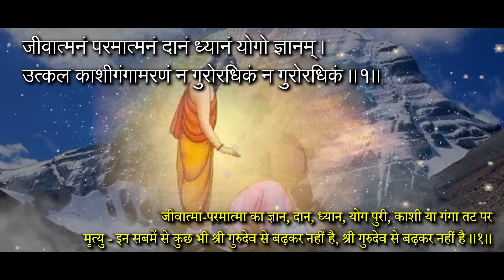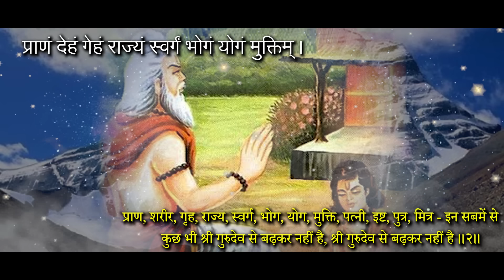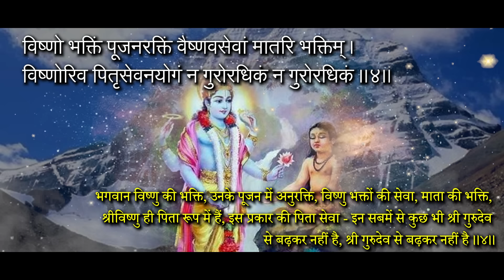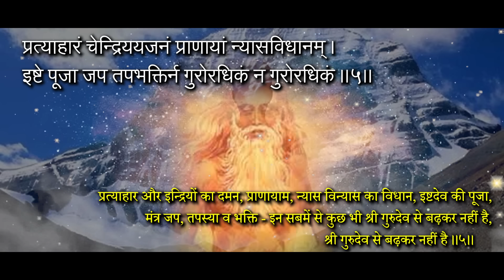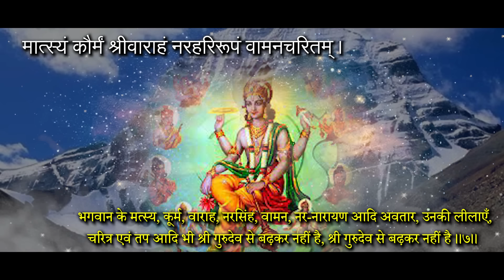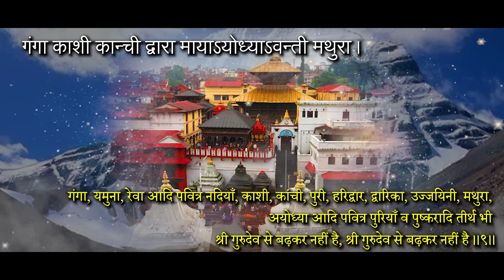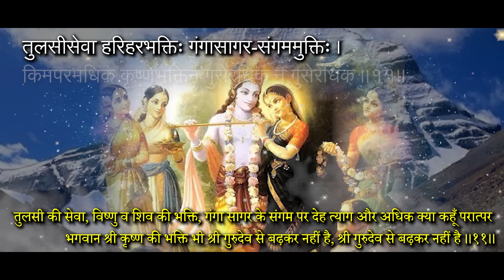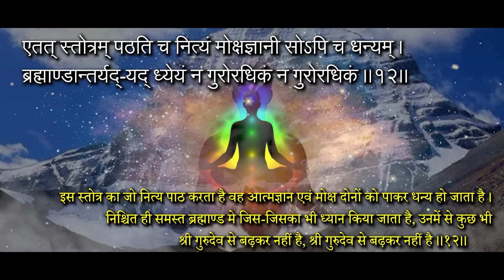श्री गुरु स्तोत्रम् l Guru Purnima l Madhvi Madhukar Jha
श्री गुरु स्तोत्रम
।। श्री महादेव्युवाच ।।

गुरुर्मन्त्रस्य देवस्य धर्मस्य तस्य एव वा ।
विशेषस्तु महादेव ! तद् वदस्व दयानिधे ।।

श्री महादेवी (पार्वती) ने कहा : हे दयानिधि शंभु ! गुरुमंत्र के देवता अर्थात् श्री गुरुदेव एवं उनका आचारादि धर्म क्या है - इस बारे में वर्णन करें ।

।। श्री महादेव उवाच ।।

जीवात्मनं परमात्मनं दानं ध्यानं योगो ज्ञानम् ।
उत्कल काशीगंगामरणं न गुरोरधिकं न गुरोरधिकं ।।१।।

श्री महादेव बोले : जीवात्मा-परमात्मा का ज्ञान, दान, ध्यान, योग पुरी, काशी या गंगा तट पर मृत्यु - इन सबमें से कुछ भी श्री गुरुदेव से बढ़कर नहीं है, श्री गुरुदेव से बढ़कर नहीं है ।।१।।

प्राणं देहं गेहं राज्यं स्वर्गं भोगं योगं मुक्तिम् ।
भार्यामिष्टं पुत्रं मित्रं न गुरोरधिकं न गुरोरधिकं ।।२।।

 प्राण, शरीर, गृह, राज्य, स्वर्ग, भोग, योग, मुक्ति, पत्नी, इष्ट, पुत्र, मित्र - इन सबमें से कुछ भी श्री गुरुदेव से बढ़कर नहीं है, श्री गुरुदेव से बढ़कर नहीं है ।।२।।

वानप्रस्थं यतिविधधर्मं पारमहंस्यं भिक्षुकचरितम् ।
साधोः सेवां बहुसुखभुक्तिं न गुरोरधिकं न गुरोरधिकं ।।३।।

 वानप्रस्थ धर्म, यति विषयक धर्म, परमहंस के धर्म, भिक्षुक अर्थात् याचक के धर्म - इन सबमें से कुछ भी श्री गुरुदेव से बढ़कर नहीं है, श्री गुरुदेव से बढ़कर नहीं है ।।३।।

विष्णो भक्तिं पूजनरक्तिं वैष्णवसेवां मातरि भक्तिम् ।
विष्णोरिव पितृसेवनयोगं न गुरोरधिकं न गुरोरधिकं ।।४।।

भगवान विष्णु की भक्ति, उनके पूजन में अनुरक्ति, विष्णु भक्तों की सेवा, माता की भक्ति, श्रीविष्णु ही पिता रूप में हैं, इस प्रकार की पिता सेवा - इन सबमें से कुछ भी श्री गुरुदेव से बढ़कर नहीं है, श्री गुरुदेव से बढ़कर नहीं है ।।४।।

प्रत्याहारं चेन्द्रिययजनं प्राणायां न्यासविधानम् ।
इष्टे पूजा जप तपभक्तिर्न गुरोरधिकं न गुरोरधिकं ।।५।।

प्रत्याहार और इन्द्रियों का दमन, प्राणायाम, न्यास विन्यास का विधान, इष्टदेव की पूजा, मंत्र जप, तपस्या व भक्ति - इन सबमें से कुछ भी श्री गुरुदेव से बढ़कर नहीं है, श्री गुरुदेव से बढ़कर नहीं है ।।५।।

काली दुर्गा कमला भुवना त्रिपुरा भीमा बगला पूर्णा ।
श्रीमातंगी धूमा तारा न गुरोरधिकं न गुरोरधिकं ।।६।।

काली, दुर्गा, लक्ष्मी, भुवनेश्वरि, त्रिपुरासुन्दरी, भीमा, बगलामुखी (पूर्णा), मातंगी, धूमावती व तारा ये सभी मातृशक्तियाँ भी श्री गुरुदेव से बढ़कर नहीं है, श्री गुरुदेव से बढ़कर नहीं है ।।६।।

मात्स्यं कौर्मं श्रीवाराहं नरहरिरूपं वामनचरितम् ।
नरनारायण चरितं योगं न गुरोरधिकं न गुरोरधिकं ।।७।।

भगवान के मत्स्य, कूर्म, वाराह, नरसिंह, वामन, नर-नारायण आदि अवतार, उनकी लीलाएँ, चरित्र एवं तप आदि भी श्री गुरुदेव से बढ़कर नहीं है, श्री गुरुदेव से बढ़कर नहीं है ।।७।।

श्रीभृगुदेवं श्रीरघुनाथं श्रीयदुनाथं बौद्धं कल्क्यम् ।
अवतारा दश वेदविधानं न गुरोरधिकं न गुरोरधिकं ।।८।।

भगवान के श्री भृगु, राम, कृष्ण, बुद्ध तथा कल्कि आदि वेदों में वर्णित दस अवतार श्री गुरुदेव से बढ़कर नहीं है, श्री गुरुदेव से बढ़कर नहीं है ।।८।।

गंगा काशी कान्ची द्वारा मायाऽयोध्याऽवन्ती मथुरा ।
यमुना रेवा पुष्करतीर्थ न गुरोरधिकं न गुरोरधिकं ।।९।।

गंगा, यमुना, रेवा आदि पवित्र नदियाँ, काशी, कांची, पुरी, हरिद्वार, द्वारिका, उज्जयिनी, मथुरा, अयोध्या आदि पवित्र पुरियाँ व पुष्करादि तीर्थ भी श्री गुरुदेव से बढ़कर नहीं है, श्री गुरुदेव से बढ़कर नहीं है ।।९।।

गोकुलगमनं गोपुररमणं श्रीवृन्दावन-मधुपुर-रटनम्।
एतत् सर्वं सुन्दरि ! मातर्न गुरोरधिकं न गुरोरधिकं ।।१०।।

 हे सुन्दरी ! हे मातेश्वरी ! गोकुल यात्रा, गौशालाओं में भ्रमण एवं श्री वृन्दावन व मधुपुर आदि शुभ नामों का रटन - ये सब भी श्री गुरुदेव से बढ़कर नहीं है, श्री गुरुदेव से बढ़कर नहीं है ।।१०।।

तुलसीसेवा हरिहरभक्तिः गंगासागर-संगममुक्तिः ।
किमपरमधिकं कृष्णेभक्तिर्न गुरोरधिकं न गुरोरधिकं ।।११।।

तुलसी की सेवा, विष्णु व शिव की भक्ति, गंगा सागर के संगम पर देह त्याग और अधिक क्या कहूँ परात्पर भगवान श्री कृष्ण की भक्ति भी श्री गुरुदेव से बढ़कर नहीं है, श्री गुरुदेव से बढ़कर नहीं है ।।११।।

एतत् स्तोत्रम् पठति च नित्यं मोक्षज्ञानी सोऽपि च धन्यम् ।
ब्रह्माण्डान्तर्यद्-यद् ध्येयं न गुरोरधिकं न गुरोरधिकं ।।१२।।

इस स्तोत्र का जो नित्य पाठ करता है वह आत्मज्ञान एवं मोक्ष दोनों को पाकर धन्य हो जाता है । निश्चित ही समस्त ब्रह्माण्ड मे जिस-जिसका भी ध्यान किया जाता है, उनमें से कुछ भी श्री गुरुदेव से बढ़कर नहीं है, श्री गुरुदेव से बढ़कर नहीं है ।।१२।।

।। वृहदविज्ञान परमेश्वरतंत्रे त्रिपुराशिवसंवादे श्रीगुरोःस्तोत्रम् ।

।।यह गुरुस्तोत्र वृहद विज्ञान परमेश्वरतंत्र के अंतर्गत त्रिपुरा-शिव संवाद में आता है ।।

Song : Sri Guru Stotram (Shiv Parvati Samvaad
Singer : Madhvi Madhukar
Music label: SubhNir Productions
Music Director: Nikhil Bisht, Rajkumar
Composition: Madhvi Madhukar and Piyush Jha
Flute : Abhishek Bharadwaj
Video Editing: Pawan Sharma